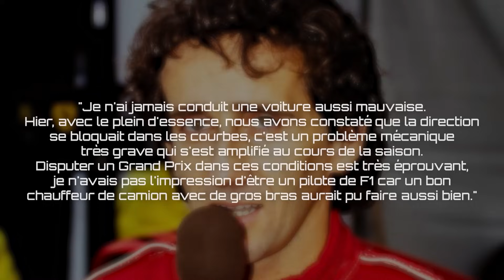LE FIASCO DE PROST CHEZ FERRARI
En 1990, Alain Prost tentait l'aventure chez Ferrari. Beaucoup d'espoir et d'ambition mais finalement, ce chapitre n'a pas été à la hauteur des attentes et a donné lieu à quelques polémiques...

HOLY :
Allez découvrir les produits (excellents) d'Holy via ce lien :

Profitez également de deux codes promotionnels :
"Lecircuit5" qui vous offre 5 euros de réduction sur votre première commande.

Chapitres :
0:00 - Intro
0:27 - Contexte
6:22 - John Barnard
9:08 - Holy
10:15 - Faux espoirs
15:45 - Incompatible
19:02 - Fiasco inévitable
22:50 - Gros comme un camion
26:09 - Regrets
30:55 - Outro